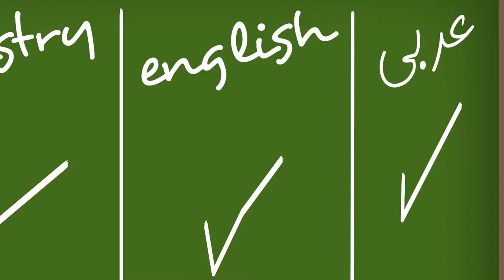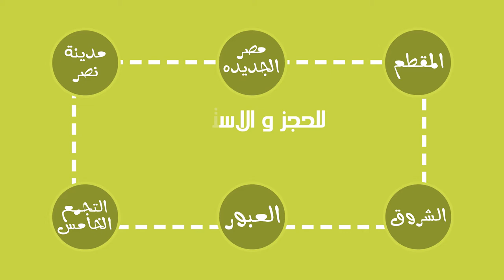Animation Advertisement in the Educational Industry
Our Last Animation Video for Dr.Eman Mostafa "Biology" ,

This Ad was created by Digital Power Media Agency

Location : 10 Mohammed Hasan Badran street, Nasr city